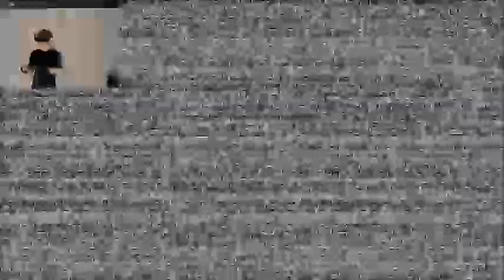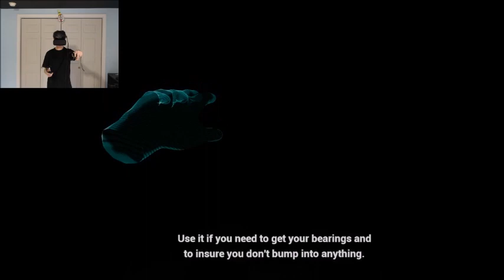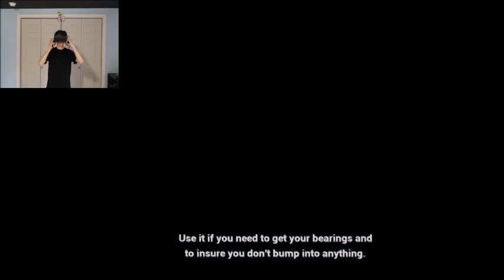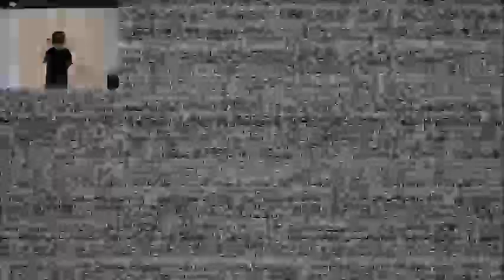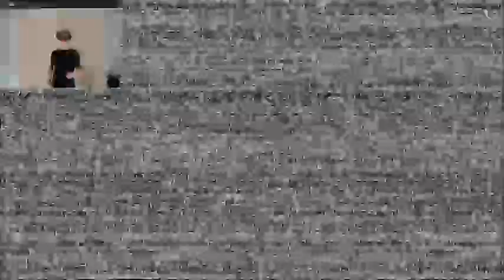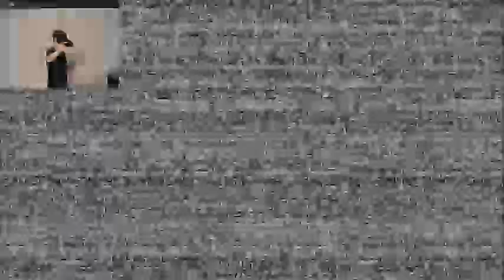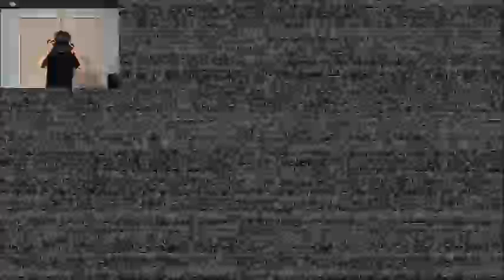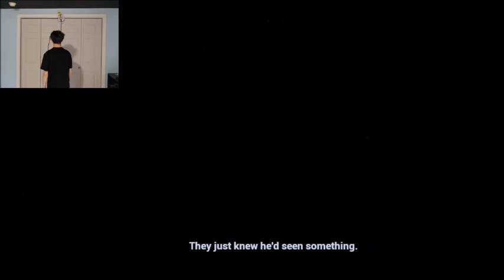PLUSHBABIES ARE THE WORST | Five Nights at Freddy's VR: Help Wanted - Part 5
I hate the PlushBabies, plain and simple, I hate them!